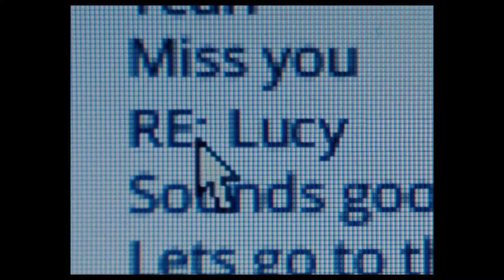Lucy in the Sky Theatrical Trailer 2019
Theatrical Trailer for Lucy in the Sky, starring Natalie Portman, Jon Hamm, Zazie Beetz, Dan Stevens and Nick Offerman.

Natalie Portman plays Lucy Cola, a strong woman whose determination and drive as an astronaut take her to space, where she's deeply moved by the transcendent experience of seeing her life from afar. Back home as Lucy's world suddenly feels too small, her connection with reality slowly unravels.

Studio: Fox Searchlight

Release: October 4, 2019

Director: Noah Hawley

Writer: Brian C. Brown, Elliott DiGuiseppi, Noah Hawley
Cast: Natalie Portman, Jon Hamm, Zazie Beetz, Dan Stevens, Nick Offerman, Tig Notaro, Ellen Burstyn, Colman Domingo, Christopher Darga, Jeremiah Birkett, Joe Williamson, Arlo Mertz, Cali DiCapo, Kent Shocknek, Stella Edwards, Casey Adams